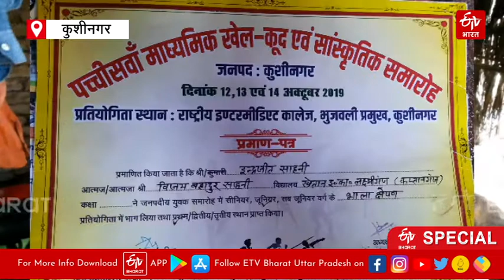NATIONAL OPEN JAVELIN THROW GAME | Kushinagar के Indrajit ने गरीबी को मात देकर चमकाया जेवनिल का हुनर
मिसाल उनकी नहीं, जो भर पेट भोजन और तमाम ऐशो आराम के बीच अपनी मंजिल हासिल करते हैं, बल्कि मिसाल उनकी बनती है जो तमाम संघर्षों के बीच बिना थके हारे अपने सपनों को साकार करने को दिन-रात होड़ तोड़ मेहनत करते हैं. आज हम एक ऐसे ही बेमिसाल किशोर की संघर्ष गाथा से आपको अवगत कराएंगे, जो अब नेशनल ओपन जेवनिल थ्रो गेम में उत्तर प्रदेश का प्रतिनिधित्व करने जा रहा है.

The example is not of those who achieve their destination in the midst of full stomach food and all the luxuries, but the example is made of those who work hard day and night to make their dreams come true without getting tired in the midst of all the struggles. Today we will make you aware of the struggle saga of one such unmatched teenager, who is now going to represent Uttar Pradesh in the National Open Javelin Throw Game.

ETV Bharat Uttar Pradesh is an exclusive news channel on YouTube which streams news related to Bihar. Get latest news, breaking news, video, audio and feature stories in ETV Bharat Uttar Pradesh.